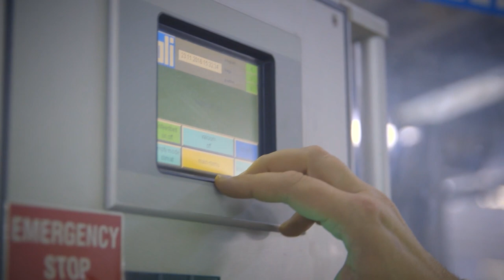McCormick & Company's Supply Chain Transformation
See how McCormick is building the supply chain of the future while continuing to invest in our employees and our business.